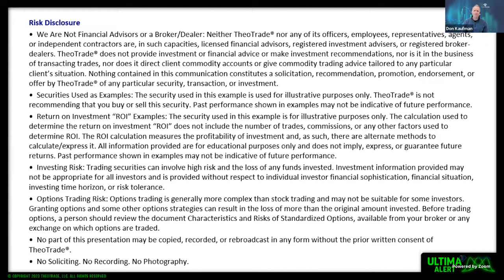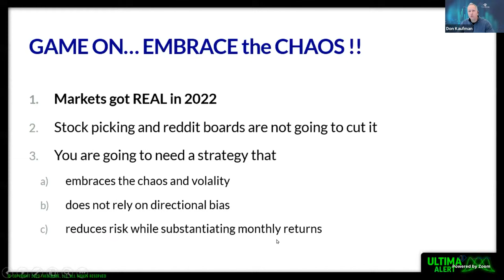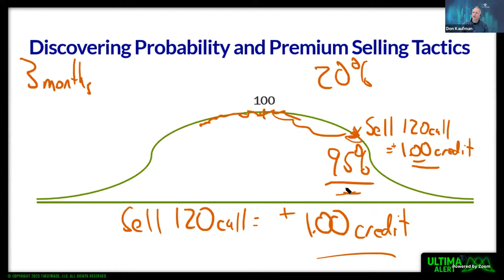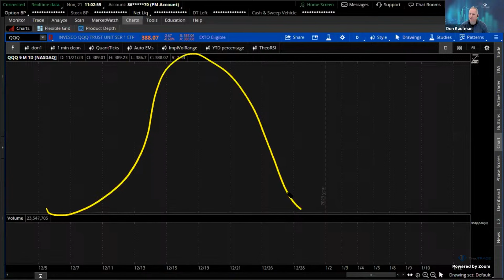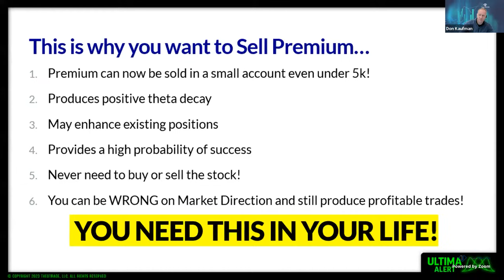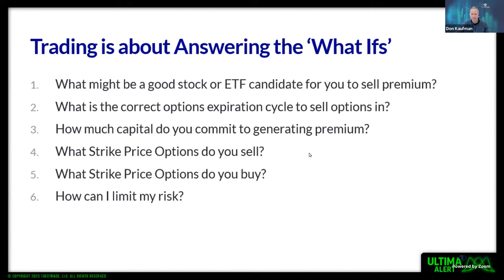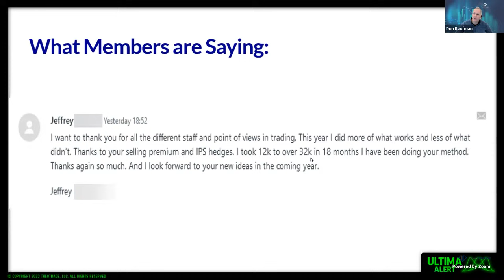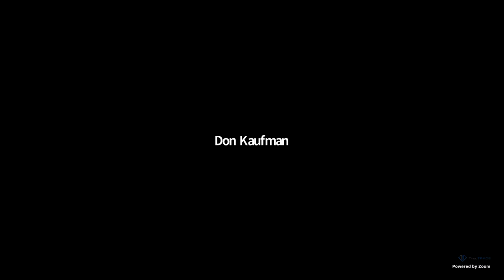Ultima Alerts: High Probability Income Generator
Stocks explode higher all week ending above the expected move.  In this crucial weekend video newsletter update we focus on how you can determine how much risk you're comfortable with.  Watch this video newsletter update right now to so you're not blind sided in next week's trading...